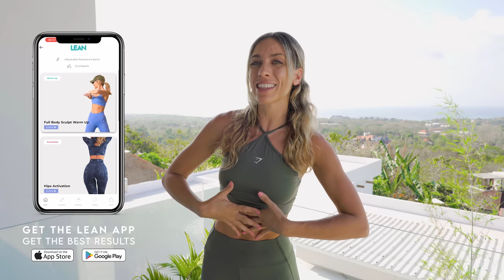15 min PILATES ABS & BOOTY BURN | At Home Pilates Workout Class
This pilates abs and booty burn workout challenge will help you get a flat stomach and round butt. It's an intense 15 minute at home pilates workout with ab exercises to help you sculpt and lose belly fat, and bum exercises to help shape that booty. I challenge you to do this for 14 days and let me know how you do in the comments down below! For the best fat loss results, do this with my longer fat burn workouts on the LEAN App and healthy nutrition.

🔥 Get access to a structured 8 week guide, personalised meal plans, hundreds of recipes, and so much more right at your fingertips! This science-based guide will make you feel empowered on your fitness journey!

0:00 15 min Pilates Abs & Booty Burn
0:36 Get The Best Results For 50% Off
0:58 Exercise 1 of 16
2:02 Exercise 2 of 16
3:02 Exercise 3 of 16
4:02 Exercise 4 of 16
5:02 Exercise 5 of 16
6:02 Exercise 6 of 16
7:02 Exercise 7 of 16
8:02 Exercise 8 of 16
9:02 Exercise 9 of 16
10:02 Exercise 10 of 16
11:02 Exercise 11 of 16
12:02 Exercise 12 of 16
13:02 Exercise 13 of 16
14:02 Exercise 14 of 16
15:02 Exercise 15 of 16
16:02 Exercise 16 of 16
16:17 Complete Booty & Core Activation Workout

1. Being in calorie deficit
2. Cardio/ HIIT workout (I often call these Fat Loss/Burn workouts on my channel)
3. Resistance training and specific muscle targeted workouts. To strengthen and develop specific muscles.
I have hundreds of other home workouts available on my channel, so you can pick and choose which workouts you want to do, to not only make you build a strong body, but also feel amazing.
Please remember every body is different and we all progress at different rates. The fact that you have shown up and completed this workout is incredible. You should be very proud of yourself for taking the steps to improve not only your physical, but also your mental health.